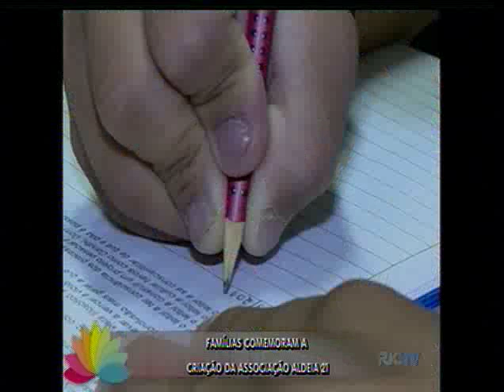Aldeia 21: Associação quer fortalecer famílias que convivem com Síndrome de Down em Chapecó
Uma notícia que pode ajudar muitas famílias aqui da nossa região e até de outros lugares. Um grupo de pais formou a Associação Aldeia 21. É uma união de forças para apoiar as famílias que convivem com a Síndrome de Down.